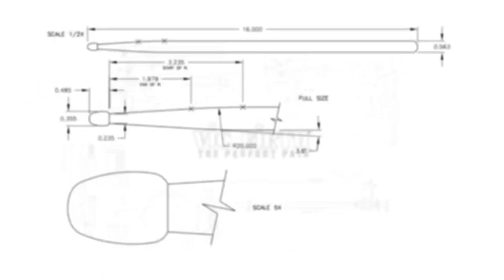Pathos Trio | Dance of the Drums by Gene Koshinshi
Percussionists of Pathos Trio create their own, unique, remote presentation of Dance of the Drums, by Gene Koshinshi.

Performed by Felix Reyes & Marcelina Suchocka
Video done by: Felix Reyes
Audio done by: Alan Hankers

STICKS USED:
vf5ABRL - AMERICAN CLASSIC® 5A BARREL TIP

ABOUT THE PIECE:

American composer Gene Koshinski’s Dance of the Drums, is the 2nd movement of a larger piece called “Song and Dance.” Normally this fast-paced work is performed through a single shared set-up utilizing concert toms, claves, a conch, and other assorted concert percussion instruments, but with particular rendition of the piece, percussionists of Pathos Trio (Felix Reyes and Marcelina Suchocka) create their own, unique, remote pre-recorded presentation of this heavy hitting duo!

ABOUT THE COMPOSER:

“Jaw-dropping virtuosity and a flair for the unexpected” (PBS) is why Gene Koshinski (b. 1980) has delighted audiences worldwide with his dynamic performances and creative programming. Best known for his extraordinary versatility as a solo, chamber, symphonic, jazz, pop, and world music artist/composer, Koshinski is proud to serve as Professor of Percussion at the University of Delaware. He has performed in Argentina, Austria, Belgium, Brazil, China, France, Germany, Japan, Jordan, Slovenia, the UK, Canada, and throughout the United States; including over 120 guest performances/lectures at some of the most prestigious institutions in the world including the Royal College of Music, The Juilliard School, Conservatoire de Lyon, Shenyang Conservatory, Beijing Conservatory, the National Music Conservatory in Amman, and the University of Rio de Janeiro.

ABOUT THE PERFORMERS:

Felix Reyes:
As a touring chamber musician based in Brooklyn, NY, Felix Reyes has performed in headlining chamber concerts all across NYC in venues such as National Sawdust, Kaufman Music Center, Lincoln Center, and has collaborated with countless acclaimed international artists and composers including members of Sō Percussion, Third Coast Percussion, Ney Rosauro, Michael Colgrass, Dai Fujikura, Jennifer Hidgon, Kaoru Watanabe, Katarzyna Mycka, and many others. Felix also specializes in keyboard percussion and has received his Artist Diploma in Marimba Performance at the Toho Gauken School of Music in Japan, where he studied with marimba virtuoso Keiko Abe.

As a rising percussionist, Felix also carries many music leading administrative roles, such as currently being Managing Director of Pathos Trio and Studio Manager for Sandbox Percussion. His current activities include planning a tour in Aarhus, Denmark for Spring 2022 with Pathos Trio, recording his first solo album, and working on recording new commissions with percussion chamber ensemble Symmetrio in Spain in Summer 2022.

Felix is a proud endorser of Vic Firth sticks, Marimba One instruments, and Sabian Cymbals.

Marcelina Suchocka:
Born in Bialystok, Poland, Marcelina Suchocka is a Percussion Fellow at the New World Symphony. She has performed as an extra/substitute percussionist with the Chicago Symphony, Kansas City Symphony, Utah Symphony and Hudson Valley Philharmonic. She was also an Associate Percussionist with the Civic Orchestra of Chicago.

Most recently Ms. Suchocka has spent summers as a fellow at the Tanglewood Music Center in Lenox, Massachusetts and the Pacific Music Festival in Sapporo, Japan. She was also a fellow at the Music Academy of the West, National Repertory Orchestra and Spoleto Festival. She has been the recipient of many awards including first prize in the Chicago Symphony Orchestra's Young Artist Concerto Competition, Jack Kent Cooke Young Artist Award and Polish National Alliance's Young Artist Award.

Ms. Suchocka has performed as soloist with the Chicago Symphony and at Carnegie Hall as a winner of NPR's YouTube Big Break competition. She is one of the founding members of Pathos Trio, which is a NYC based group whose focus is to play newly commissioned pieces and mix styles of music by young, living composers. She has also performed as percussionist with the Mark Morris Dance Group as a fellow at Tanglewood, where she collaborated with the great dancer and choreographer, Mark Morris.

Ms. Suchocka is a graduate of the Manhattan School of Music for both her bachelor’s and master’s degrees. She studied with Christopher Lamb, Duncan Patton, She e Wu, Kyle Zerna, Patsy Dash and Douglas Waddell.